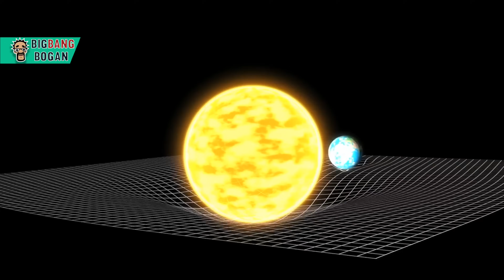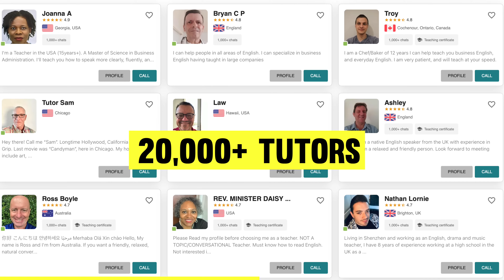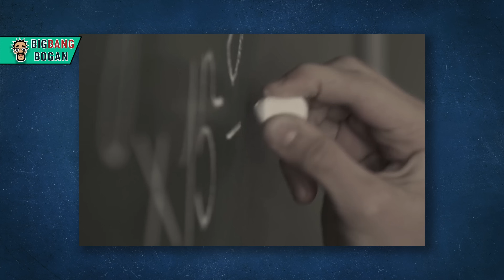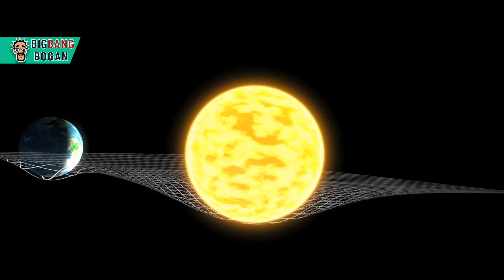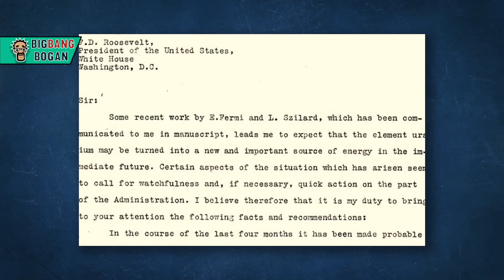History of Einstein | ஐன்ஸ்டினின் கதை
Sign up on Cambly and get your first trial class for just INR 9

20ம் நூற்றாண்டின் ஒப்பற்ற விஞ்ஞானியாய் போற்றப்படும் ஐன்ஸ்டீனின் அசத்தல் கதை.

This is the fascinating story of Albert Einstein.